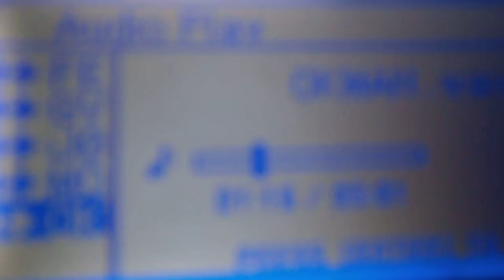fender story.AVI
Hommage a la fender .